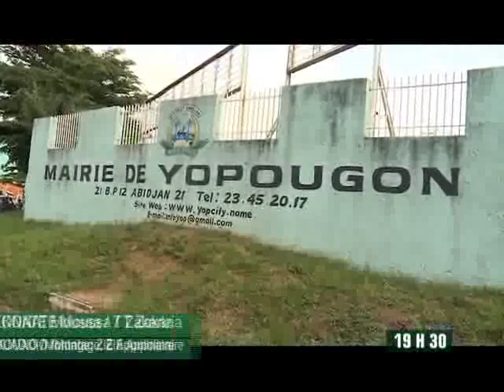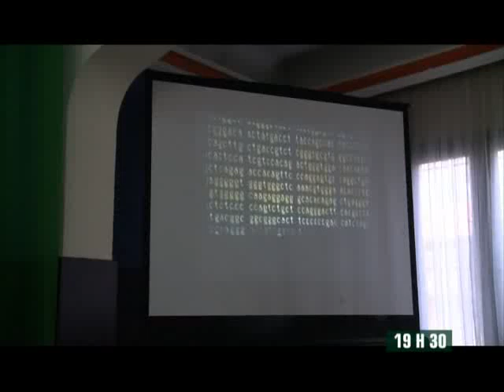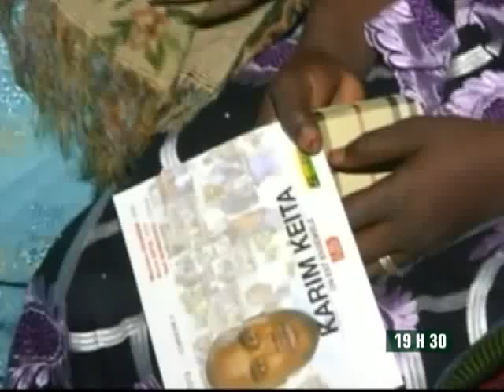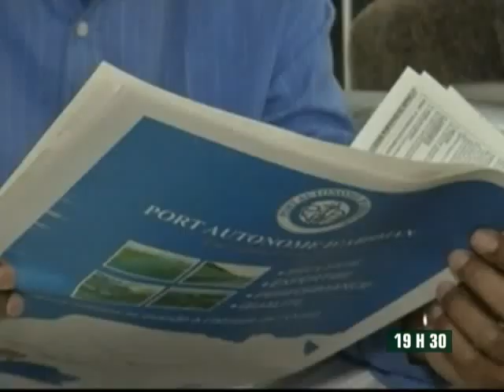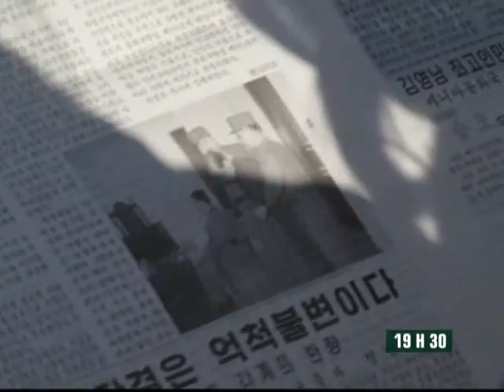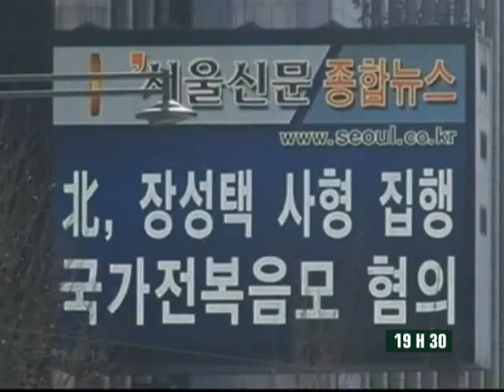Le 19 H 30 de RTI 2 du 13 Décembre 2013 avec Juliette Weah